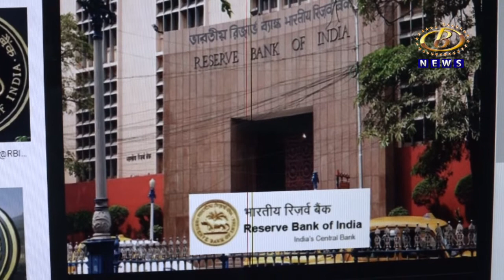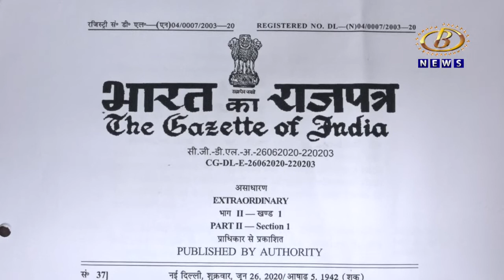भारतीय रिझर्व्ह बँकेची द्विमासिक आढावा बैठक आजपासून सुरू, व्याजदर कपातीची शक्यता धुसर